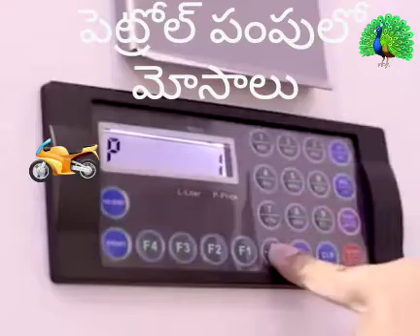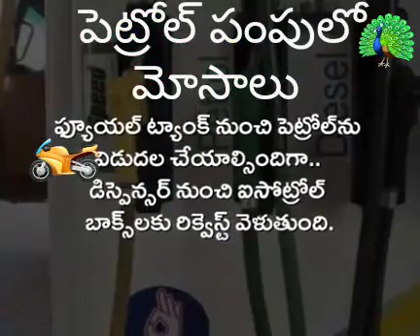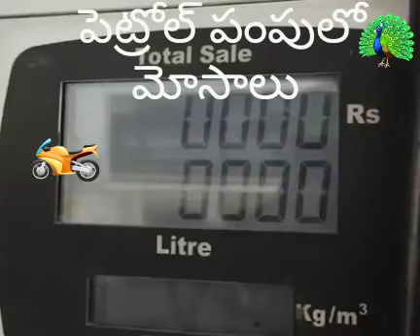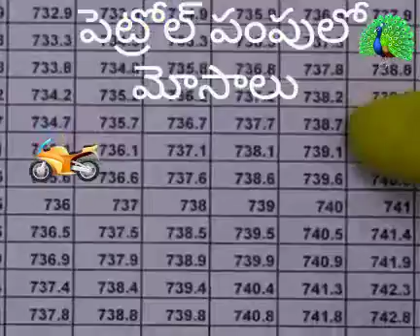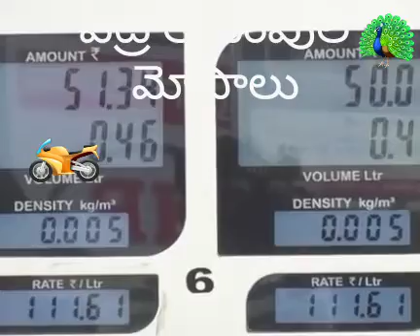Scams at petrol pumps ⛽⛽ Be careful with petrol pumps 😳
Video from Suchitra Stationery